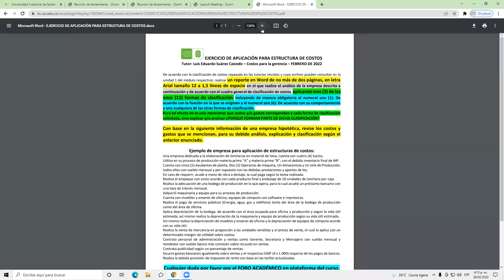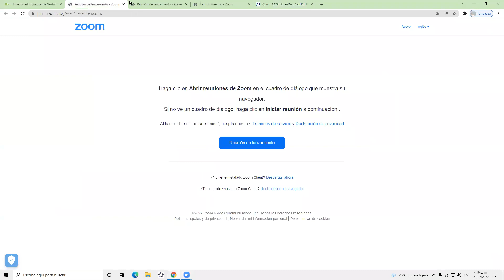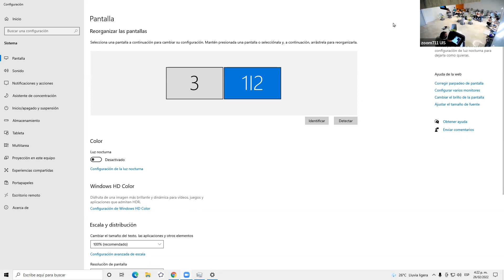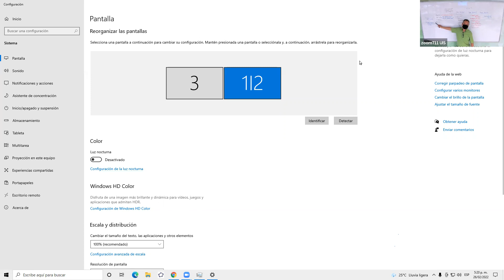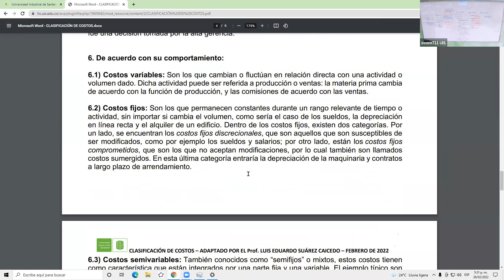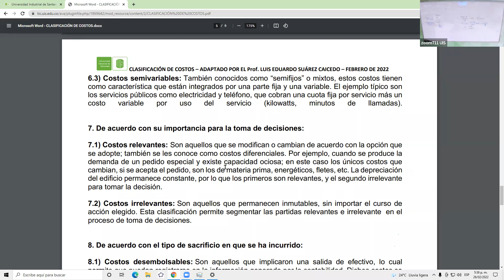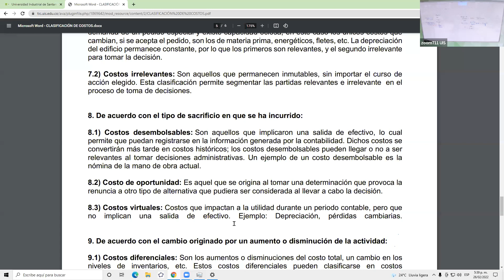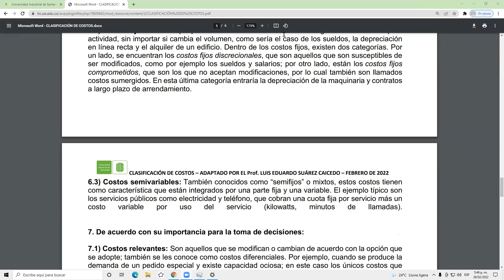VIDEO TUT HÍBRIDA COSTOS SÁBADO 26 FEBR 2022